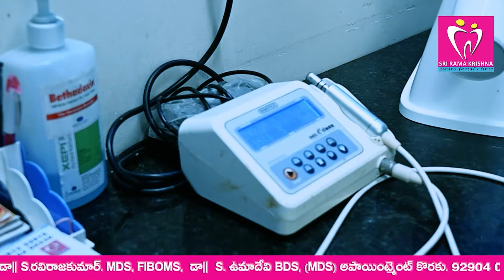కూటమికి తలనొప్పిగా మారిన ప్రశాంత్!!??